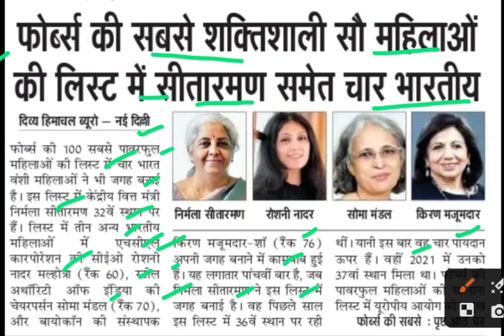फॉर्ब्स की शक्तिशाली महिलाओं मे सीतारमण,nirmala sitaraman latest news,forbes latest news,Forbes news